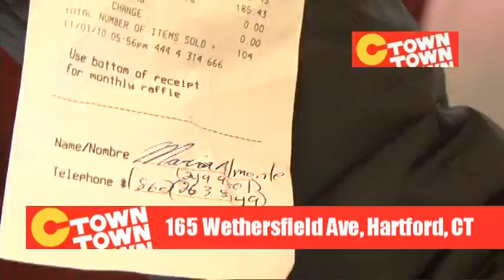Postlatino TV - Sabado 25 Diciembre - 5/5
Hoy a las 11:00 am en Post Latino TV: "Detrás de Cámaras 2010" con Margarita Cortavarria ,Rick Galarza ,Elvis Roman Tejada ,Adriana Venegas-gallego Omar Aguilera ,Fresa Diaz ,Carlos Masias ,Luis G. Revilla ,Rodolfo Martinez ,Natalie Crystal Rosario ,Omar Zb Vazquez y Telemundo Hartford/Springfield . Imperdible!